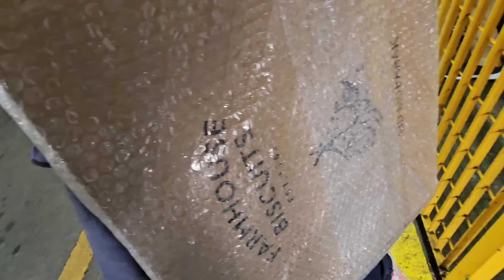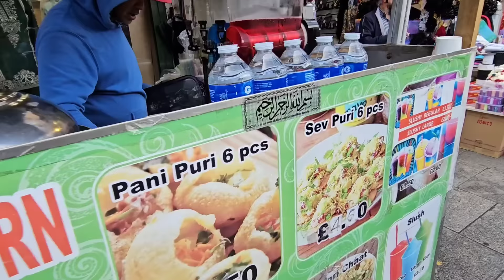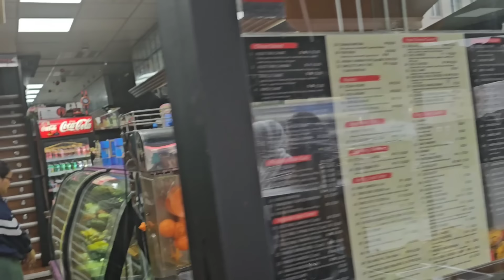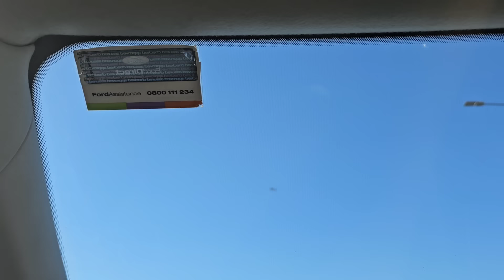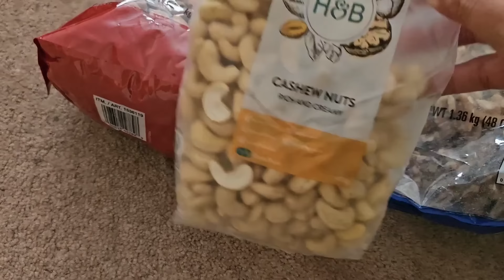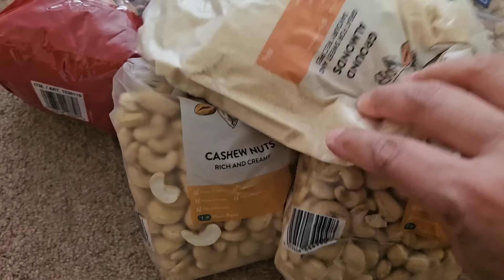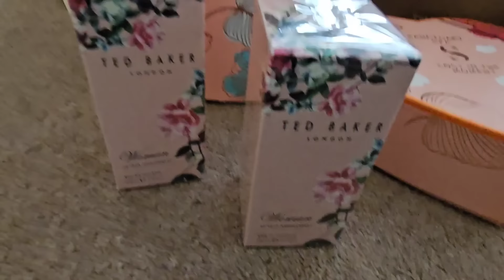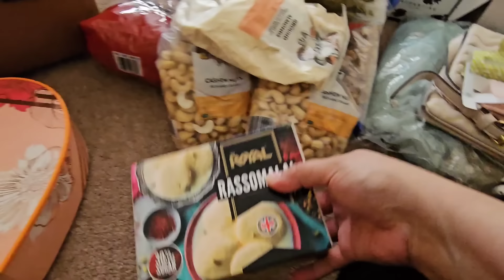Behnoon se li ijazat! Chandi Chowk main Lahori Nashta! Gifts ki Barish! Thank you all😊